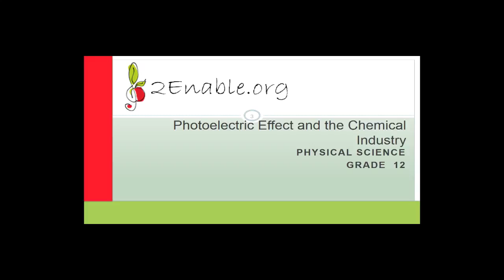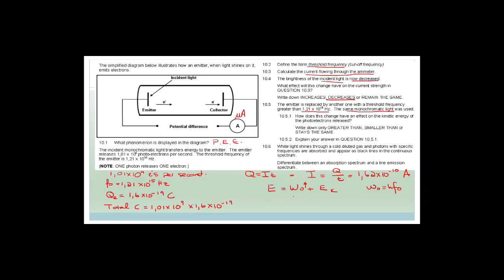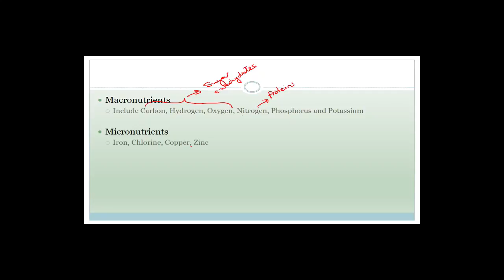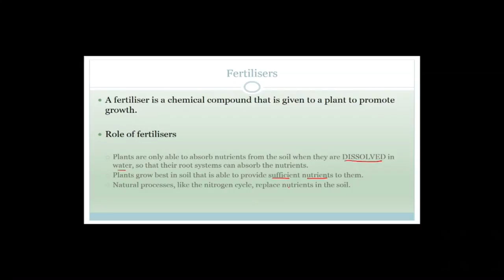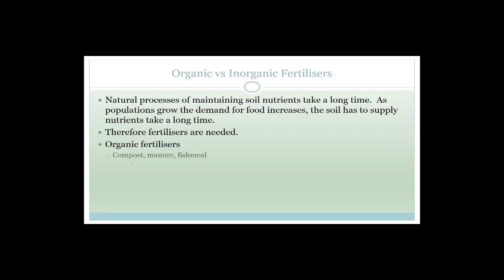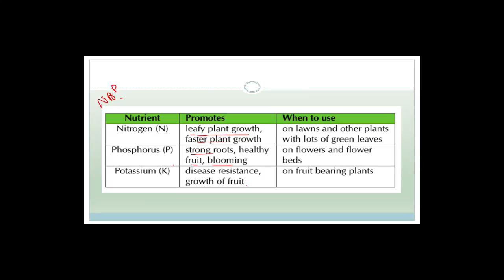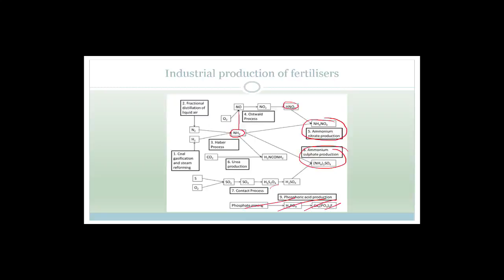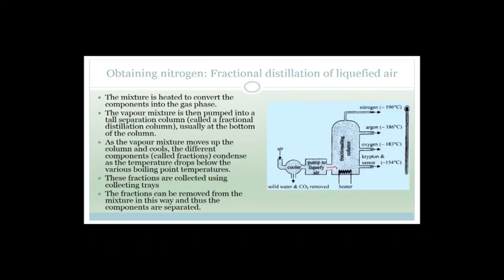Photoelectric Effect and the Chemical Industry Week 28 Revision